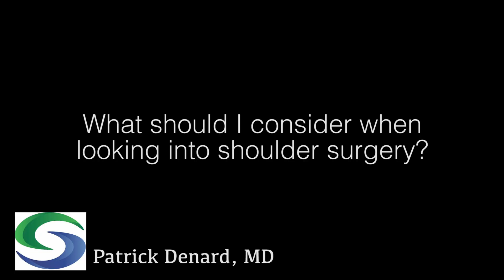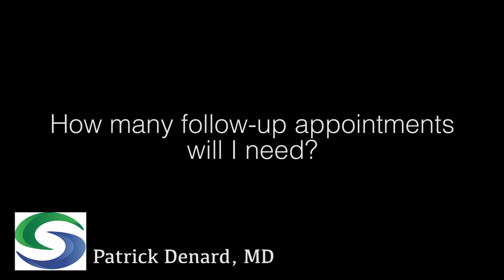Dr. Denard answers common questions for out of town patients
Dr. Denard answers common questions for out of town patients and what to expect after same day shoulder surgery.